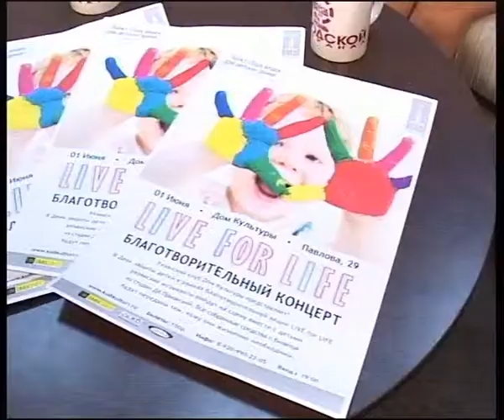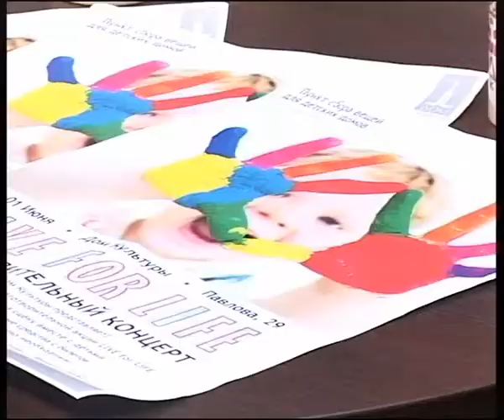7 минут 300513 3